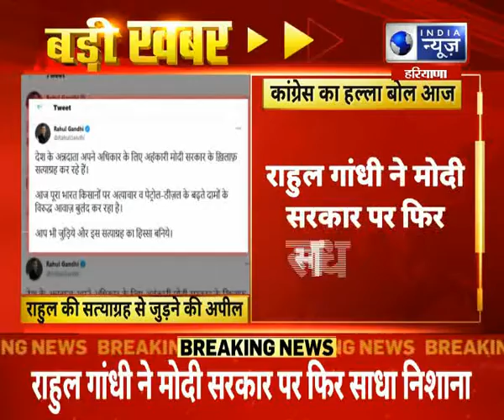किसान आंदोलन के बीच राहुल ने साधा मोदी सरकार पर निशाना-किसानों को बर्बाद करने की रची जा रही है साजिश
किसान आंदोलन के बीच राहुल गाँधी ने साधा मोदी सरकार पर निशाना-किसानों को बर्बाद करने की रची जा रही है साजिश | India News Haryana